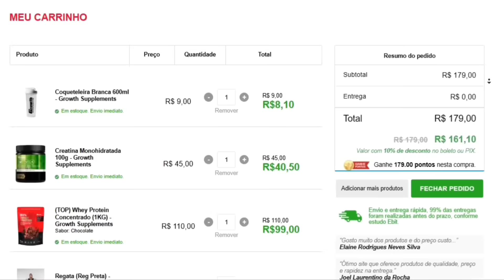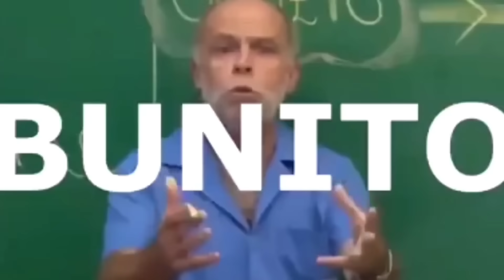🔴 OS MELHORES MEMES MAROMBA #37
🔴🔵Utilize o cupom ''MIN'' no site da Growth e fortaleça o canal e o seu shape!